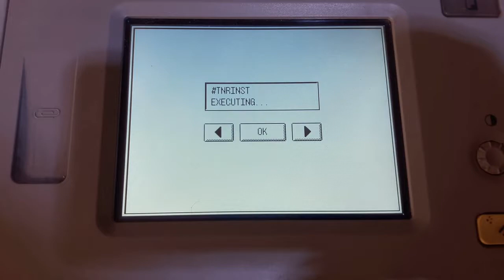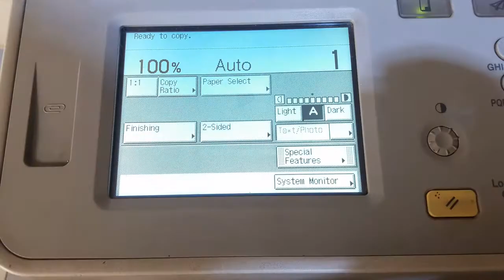Canon IR2520 / IR2525 / IR2530 / IR2545 fix error code E000001 , E000002 اصلاح عطل لآلة تصوير كانون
technical support center مركز الدعم الفني
يقدم لكم كيفية إصلاح  الطابعات وأحبارها وحل كافة المشاكل المتعلقة بها